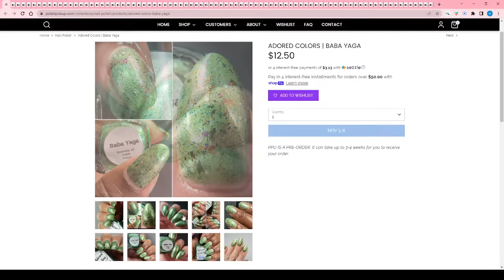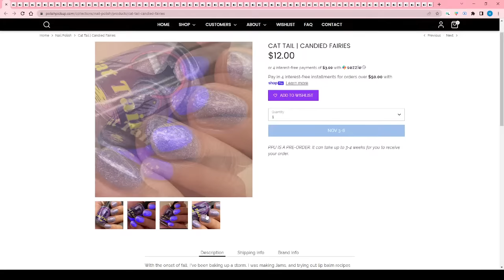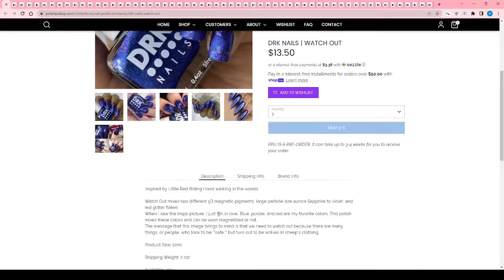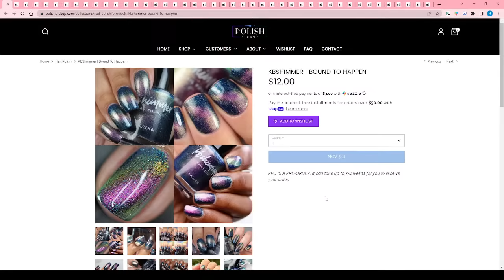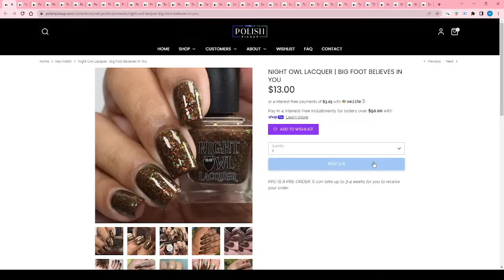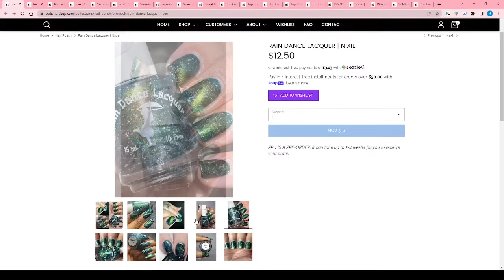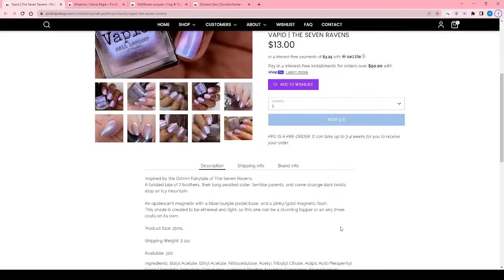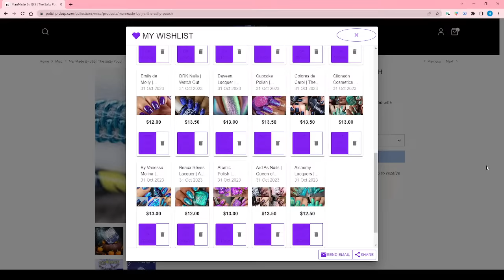Wishlist With Me! Fairy Tales & Folklore! | Polish Pickup November 2023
Okay, let's try this again! I promise next time I'll have a face camera, I forgot to buy a capture card whoops.

Mediocre Manis
56655 Grand River Ave